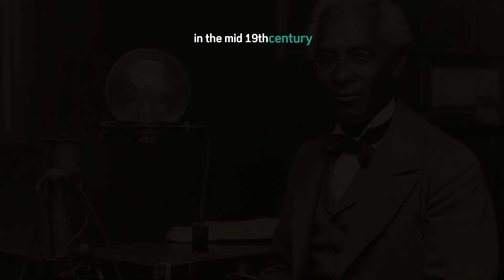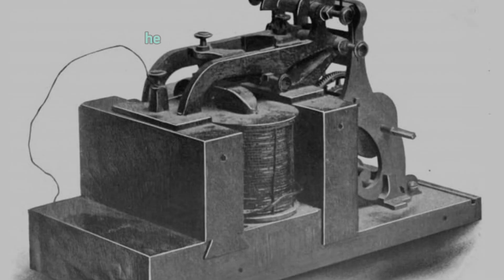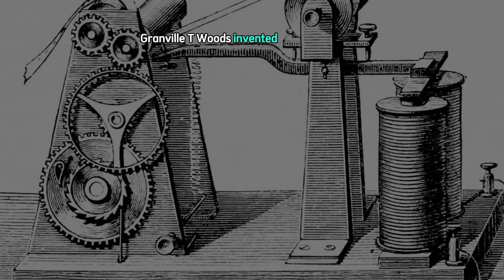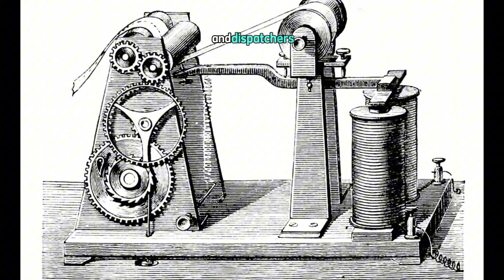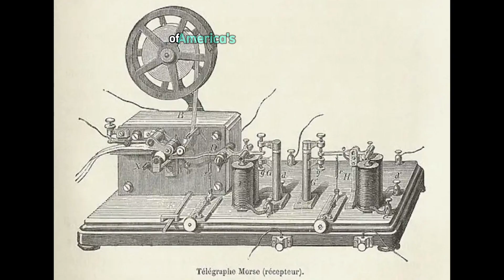America’s First Telegraph Was His Idea—But Someone Took the Credit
**VIDEO DESCRIPTION**

Step into the forgotten world of America’s hidden innovators as we uncover the extraordinary true story of **Granville T. Woods**, the Black inventor whose brilliance powered the nation’s first mobile telegraph system. Long before wireless communication became a global reality, Woods engineered a revolutionary device that allowed moving trains to communicate instantly—saving lives, reshaping rail travel, and laying the foundation for the wireless age.

This cinematic historical deep-dive reveals how Woods mastered engineering against impossible odds, battled Thomas Edison in court, and won, proving that Black genius was central—not peripheral—to America’s rise as a technological superpower.

Prepare for a powerful journey through erased history, buried inventions, and the triumph of a mind that refused to be silenced. If you enjoy untold stories, dark history, and groundbreaking discoveries, this video will leave you inspired, shaken, and hungry for more.

**Discover the truth the textbooks never told.**
**Discover Granville T. Woods.**

**REFERENCES**

U.S. Patent Office Archives, Patents No. 373,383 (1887) and No. 383,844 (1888), Granville T. Woods, “Synchronous Multiplex Railway Telegraph.”
Smithsonian National Museum of American History, African American Inventors Collection.
Fouché, Rayvon. *Black Inventors in the Age of Segregation: Granville T. Woods, Lewis H. Latimer, and Shelby J. Davidson.* Johns Hopkins University Press, 2003.
Harrison, J. C. *Granville T. Woods and the Wireless Telegraph.* Historical Society of Ohio, 1989.
U.S. Library of Congress, Science and Technology Division, “African American Inventors and Innovators.”
African American Registry, “Granville T. Woods: Inventor and Engineer.”
Anderson, James D. *The Education of Blacks in the South, 1860–1935.* University of North Carolina Press, 1988.
Hughes, Thomas P. *Networks of Power: Electrification in Western Society, 1880–1930.* Johns Hopkins University Press, 1983.